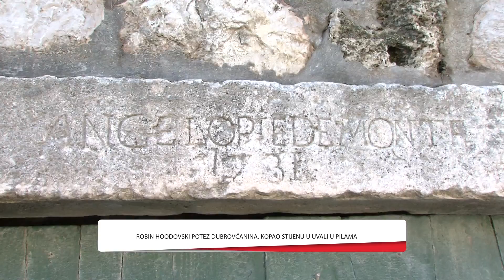IZDVOJENI DOGAĐAJ: Devastacija u Pilama